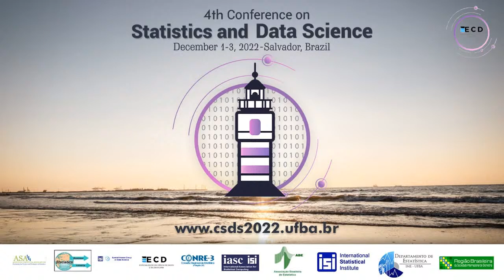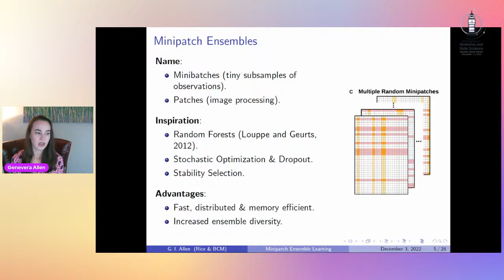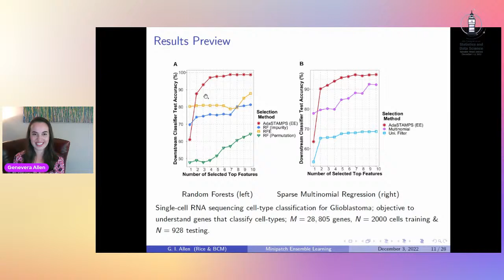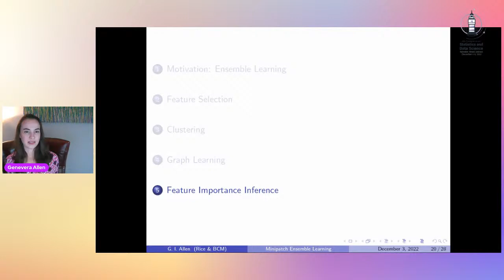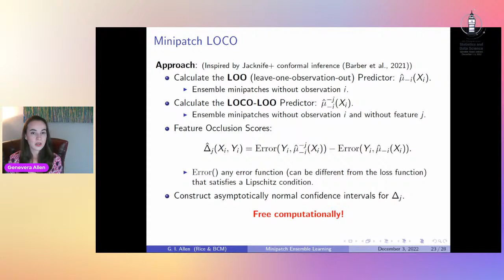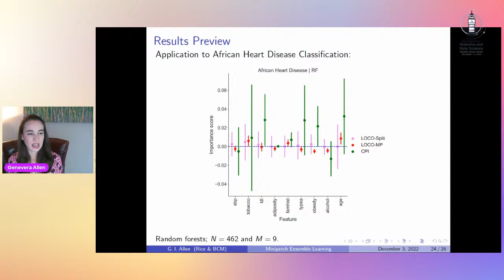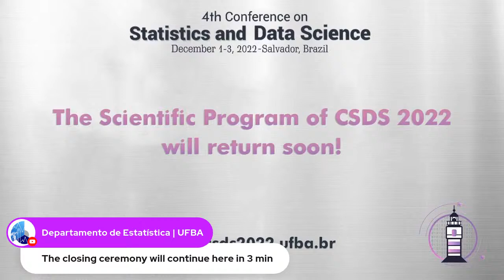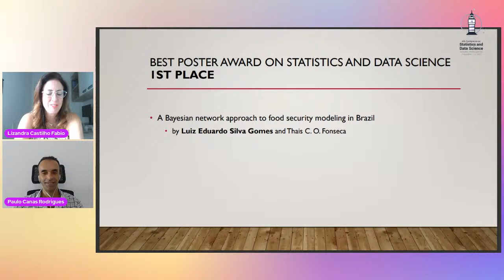[CSDS 2022] Keynote Speaker 3 - Genevera Allen and Closing Ceremony of the CSDS 2022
Genevera Allen
Rice University, USA.

Bio: Genevera Allen is an Associate Professor of Electrical and Computer Engineering, Statistics, and Computer Science at Rice University and an investigator at the Jan and Dan Duncan Neurological Research Institute at Texas Children’s Hospital and Baylor College of Medicine. She is also the Founding Director of the Rice Center for Transforming Data to Knowledge, informally called the Rice D2K Lab. Dr. Allen’s research develops new statistical machine learning tools to help people make reproducible data-driven discoveries. She is known for her methods and theory work in the areas of unsupervised learning, interpretable machine learning, data integration, graphical models, and high-dimensional statistics. Her work is often motivated by solving real scientific problems, especially in the areas of neuroscience and bioinformatics. Dr. Allen is also a leader in data science education. In 2018, she founded the Rice D2K Lab, a campus hub for experiential learning and data science education. Through her leadership of the D2K Lab, Dr. Allen developed new interdisciplinary data science degree programs, established a novel capstone program in data science and machine learning, and led Rice’s engagement with corporate and community partners in data science. Dr. Allen is the recipient of several honors for both her research and educational efforts including a National Science Foundation Career Award, Rice University’s Duncan Achievement Award for Outstanding Faculty, the Curriculum Innovation Award, and the School of Engineering’s Research and Teaching Excellence Award. In 2014, she was named to the “Forbes ’30 under 30′: Science and Healthcare” list. She is also an elected fellow of the International Statistics Institute and the American Statistical Association. Dr. Allen currently serves as an Action Editor for the Journal of Machine Learning Research and a Series Editor for Springer Texts in Statistics. Dr. Allen received her Ph.D. in statistics from Stanford University, under the mentorship of Prof. Robert Tibshirani, and her bachelors, also in statistics, from Rice University.

Title: CFast Minipatch Ensemble Strategies for Discovery and Inference

Abstract: Enormous quantities of data are collected in many industries and disciplines; this data holds the key to solving critical societal and scientific problems. Yet, fitting models to make discoveries from this huge data often poses both computational and statistical challenges. In this talk, we propose a new ensemble learning strategy primed for fast, distributed, and memory-efficient computation that also has many statistical advantages. Inspired by random forests, stability selection, and stochastic optimization, we propose to build ensembles based on tiny subsamples of both observations and features that we term minipatches. While minipatch learning can easily be applied to prediction tasks similarly to random forests, this talk focuses on using minipatch ensemble approaches in unconventional ways: making data-driven discoveries and for statistical inference. Specifically, we will discuss using this ensemble strategy for feature selection, clustering, and graph learning as well as for distribution-free and model-agnostic inference for both predictions and important features. Through huge real data examples from neuroscience, genomics and biomedicine, we illustrate the computational and statistical advantages of our minipatch ensemble learning approaches.

Closing Ceremony - 4th Conference on Statistics and Data Science 2022

Our Committes

Crysttian Paixão (Federal University of Bahia, Brazil)
Elisabete Sampaio (Federal University of Bahia, Brazil)
Jairan Dionizio (State University of Feira de Santana, Brazil)
Jalmar Carrasco (Federal University of Bahia, Brazil)
João Vitor Rocha da Silva (Federal University of Bahia, Brazil)
Rodrigo Bulhões (Federal University of Bahia, Brazil)

Scientific Program Committee
Chun-houh Chen (Academia Sinica, Taiwan)
David Banks (Duke University, USA)
Francisco Louzada (University of São Paulo, Brazil)
Lizandra Fabio (Federal University of Bahia, Brazil)
Luciano Rebouças de Oliveira (DCC, Federal University of Bahia, Brazil)
Patrick Groenen (Erasmus University Rotterdam, The Netherlands)
Paula Brito (University of Porto, Portugal)
Renato Assunção (Federal University of Minas Gerais, Brazil)
Rosaria Lombardo (University of Campania Luigi, Vanvitelli, Italy)
Syed Ejaz Ahmed (Brock University, Canada)